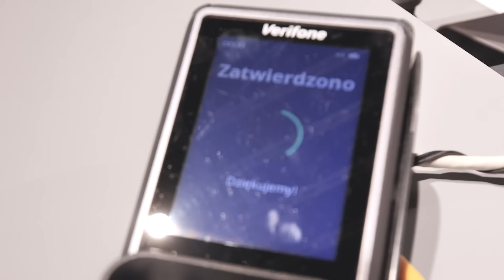KUPUJĘ SIOSTRZE PREZENTY NA KAŻDĄ LITERĘ JEJ IMIENIA!